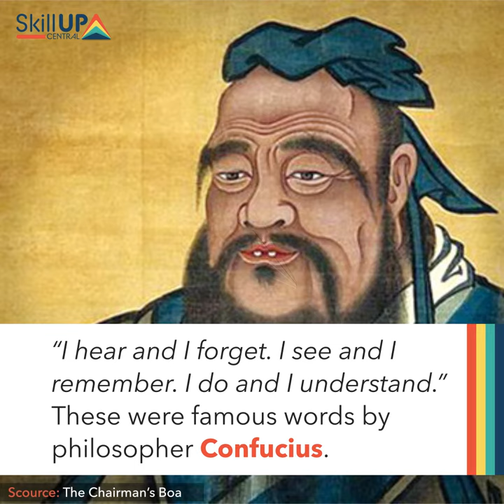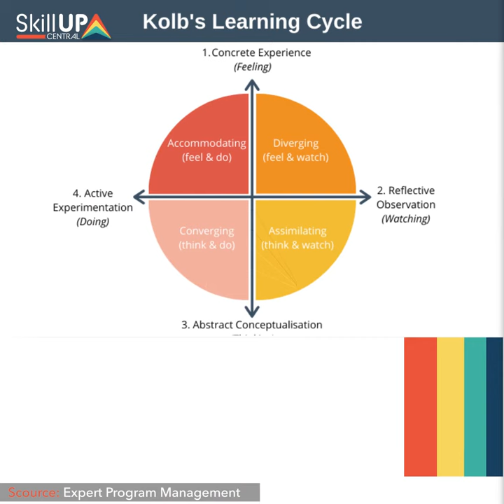Kolb’s Experiential Learning Theory | Stages of Learning | SkillUp Central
Watch our videos that are focused on the areas of Digital Skills, Entrepreneurship and Innovation, SkillUp Central provides learning opportunities that will help you or your company adapt to the modern world.  Work with Skill-Up Central if your company needs and wants to develop new skills in order to face new challenges. We will work with your qualification specifications to create a training plan especially for you.

The aim is to provide you with the new skills required by digitization, automation and the evolution of organizational processes within companies.

You can begin your learning journey by engaging with our videos. If you want even more, here are more things for you to do :

Go to our online platform and do a quiz on skills for the future!
Take a free course on skills, innovation and entrepreneurship!
Test your knowledge on digital skills via a free online assessment.
Ask questions about jobs of the future and join the online community

Find out how you requalify with new age skills along with a global community. To access the community and to test your new skills